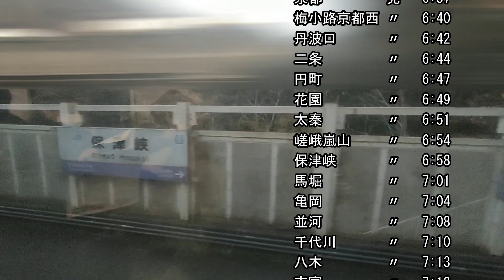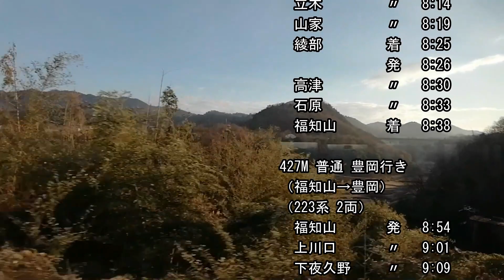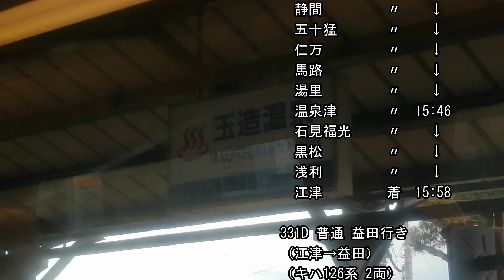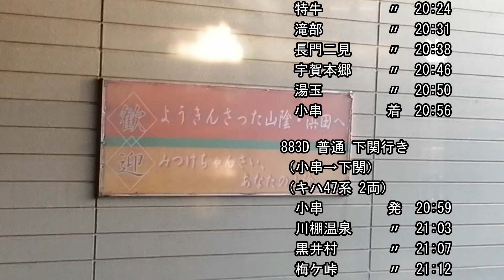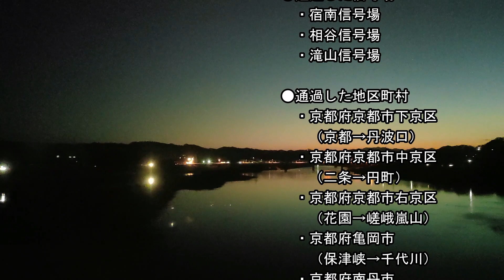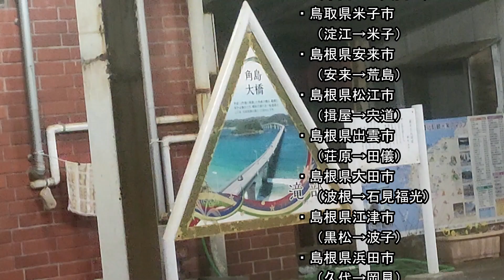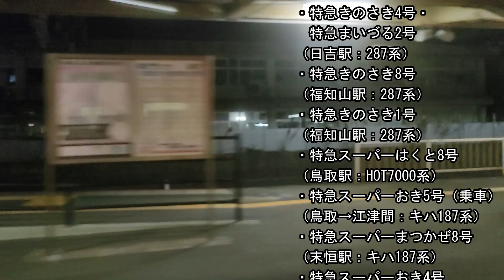【忙しい人用】日本一長い在来線 山陰本線を一日で乗り通す！ エンディングムービー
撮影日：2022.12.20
日本一長い在来線である山陰本線を京都から幡生まで乗り通しました。
本編は3時間越えの大長編動画なんですが、そんなの見る時間ないよ！という
忙しい人のために、エンディングで流したハイライトムービーのみをアップします。

本編動画
日本一長い在来線 山陰本線を一日で乗り通す！（京都→幡生・下関）

終了画面からも本編動画にアクセスできます！

撮影列車：
225M 普通（京都→園部）
1123M 普通（園部→福知山）
427M 普通（福知山→豊岡）
167D 普通（豊岡→浜坂）
529D 普通（浜坂→鳥取）
3005D 特急スーパーおき5号（鳥取→江津）
141D 普通（浜田から433D 普通）（江津→益田）
1575D 普通（益田→長門市）
975D 普通（長門市→小串）
883D 普通（小串→下関）